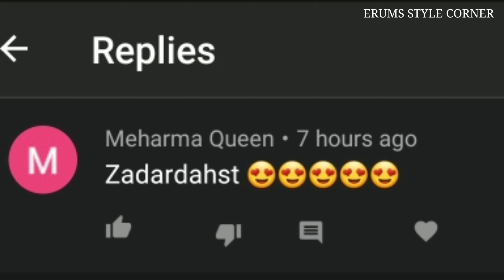Raqs-e-Bismil Sarah Khan "Zohra Makeup Tutorial -Step by Step !!! AFFORDABLE BRANDS | urdu HINDI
I am Erum, I have big passion for  makeup and love inspiring others by using my own face as my canvas

 ,it a requested makeup look glitter  eye makeup tutorial /

hope Ap sab ko mera ye treeka kaar asan laga ho ga.

DERMACOL FOUNDATION FROM 👇

# 210 .rupees 1400 with delivery charges

   makeup products used 👇

dermacol foundation full cover, in shade 210
🌟 lenses in shade hazal
🌟Christinehighlighter
🌟Missrose concealer in shade ivory 6
🌟huda eye shedow pallette
🌟colosal kajal pencil
🌟lashes from daraz
 🌟 lusciouscosmetics  eye brow pencil
🌟 hashmi kajal
🌟ZOEVA brushes
🌟missrose_pakistan loose powder in shade 11
🌟loose glitters Revlon in shade blue
🌟nakedcosmetics brushes

📌 Kashee's inspired blue magical makeup tutorial

📌TRADITIONAL walima bridal makeup look,

📌ARABIC, EGYPTIAN  MAKEUP

📌Easy soft pink makeup

📌Halo Smokey Eye Makeup

📌New years eve smokey eye makeup,